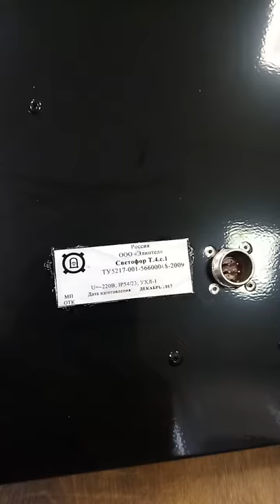Светофор дорожный реверсивный светодиодный Т.4.с.1